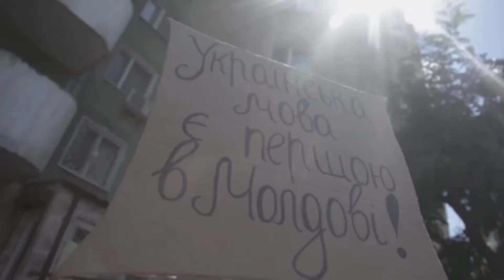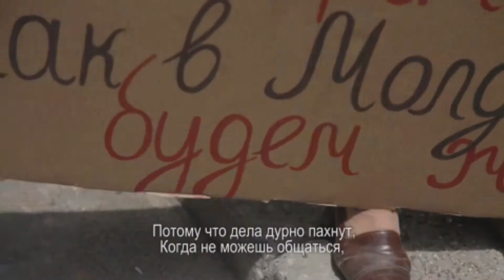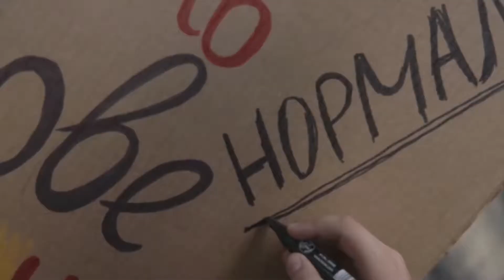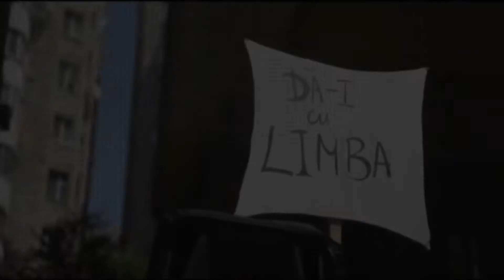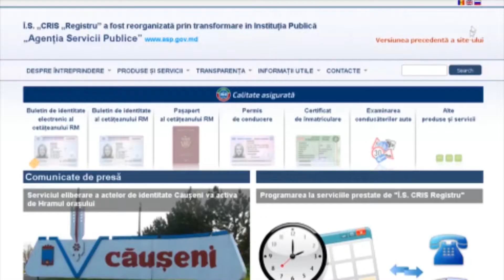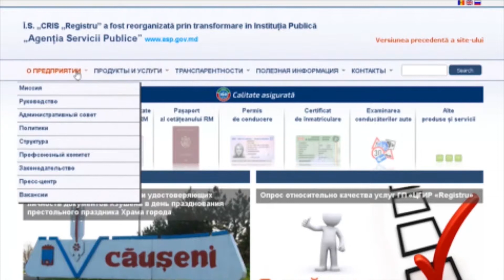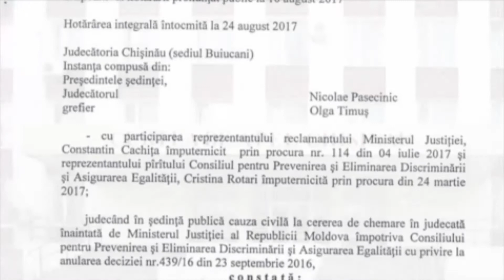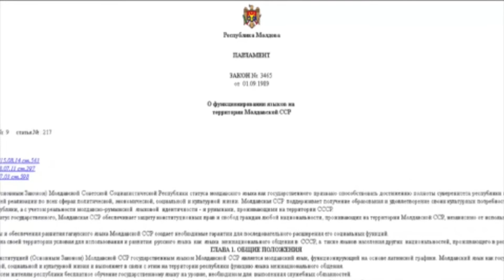Открытый диалог. Языковые реалии национальных меньшинств в Молдове